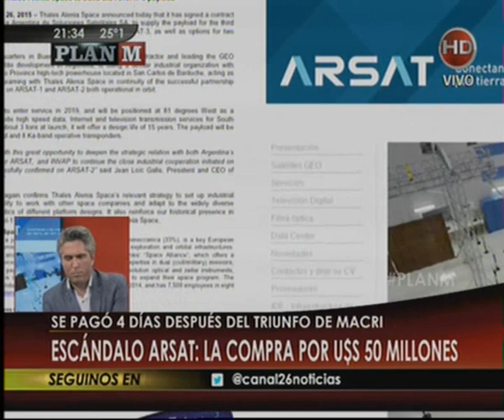Canal 26 - Escándalo Arsat: La compra por U$$ 50 Millones.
Se pagó cuatro días después del triunfo de Macri.